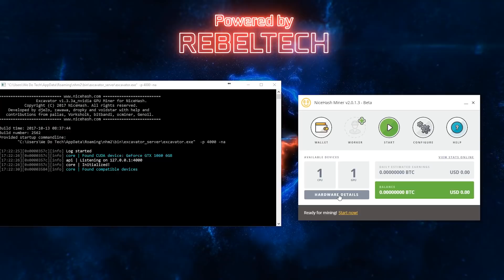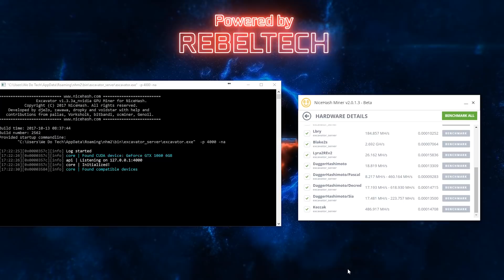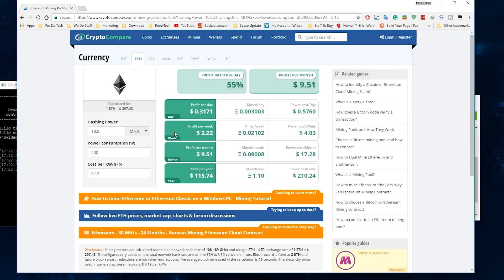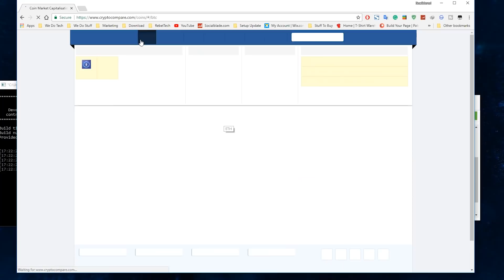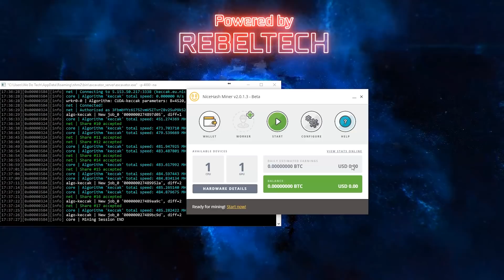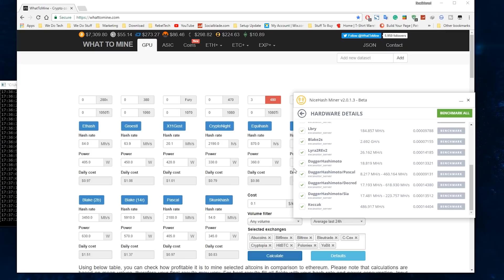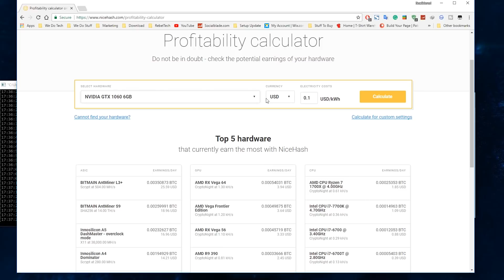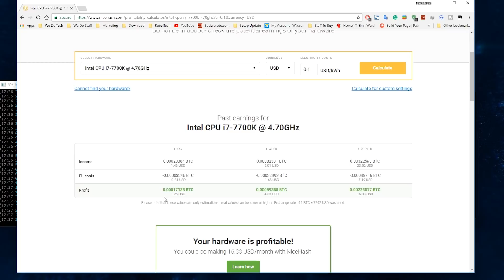Is Crypto Mining Still Profitable - End 2017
Cryptocurrencies have dropped quite a bit. Does this still make crypto GPU mining still profitable?

►Bitcoin
1KGESqGNeFBsouKCKEYzhyf6nKhFqAyuM4

►Ethereum
0x3da0ce6f05765c61ffee9aa0d43e585e2420c3d2

►Zcash
t1JVneAaxywmymbjBx9jNPTJ48Ftf2qeMcW

Cheapest Computer Parts in South Africa